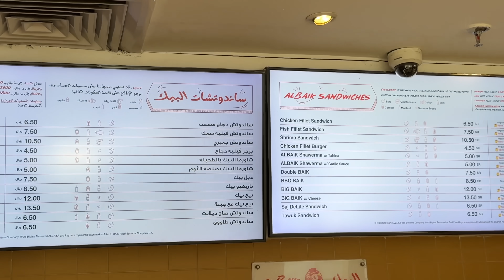100 Al Baik Distribution For IFTAR 😱😋 Best Fried Chicken of Saudi Arabia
in tis Video we Distributed 100 Al Baik For IFTAR | Best Fried Chicken of Saudi Arabia 100 Al Baik Distribution For IFTAR | Best Fried Chicken of Saudi Arabia 100 Al Baik Distribution For IFTAR | Best Fried Chicken of Saudi Arabia